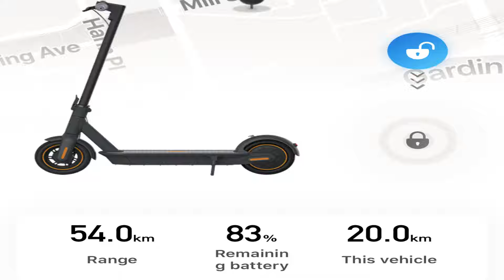Ninebot Max G30 12km Range Test - Bonus Accident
So now that I have owned the Ninebot Max G30 for a few weeks. I figured I would put it through a range test.
I ended up going 6.1 kilometres each way for a total of 12 km.
Going for 12 km in the ninebot max for this range test did not come easy.
Along the route someone decided he wanted to take the lane and hug the curve. So much that he hit me and that is why I added the bonus accident that happened in this video.

P.S. I am really having fun with the Ninebot Max G30 scooter and I cannot wait to take it on another range test.

In case anyone is interested in purchasing a Segway-Ninebot Scooter 🛴 please get in touch with
Jason Rizzuti
Segway of Ontario
30 Gristmill Lane
Toronto, Ontario, M5A 3C4
Let them know I sent you and they will do something special for you :) - and if you do get one post here in the comments.

If you are looking to purchase a Tesla , I would greatly appreciate if you used my code “mark99516” and we both will get 1000miles/1500km of free Supercharging